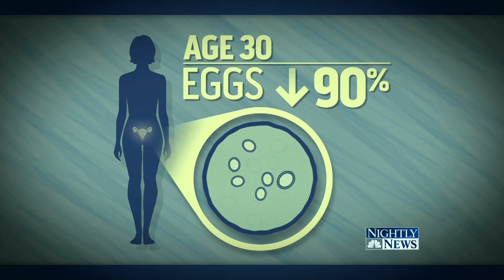Blood Test Aims to Help Women Predict Infertility Problems | NBC Nightly News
A blood test nicknamed the “baby deadline test,” which has been used by women already trying to get pregnant, is now being used to predict infertility problems.